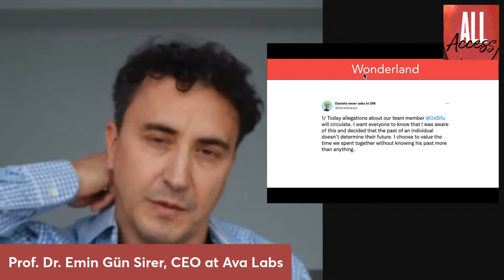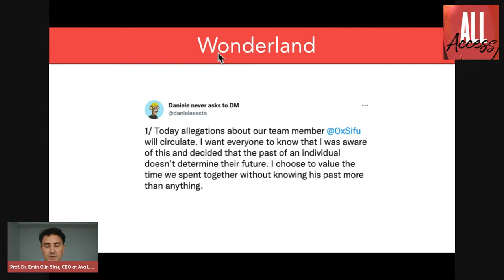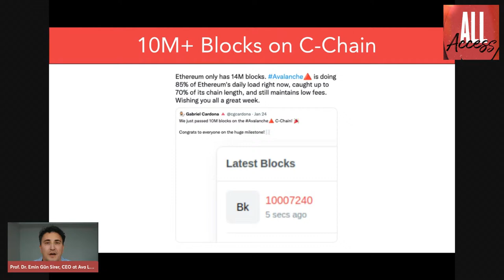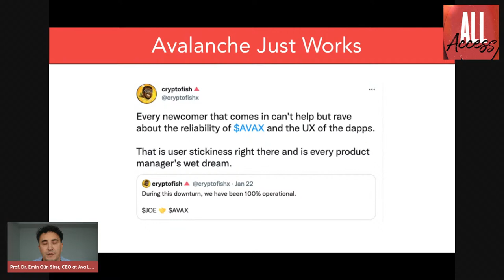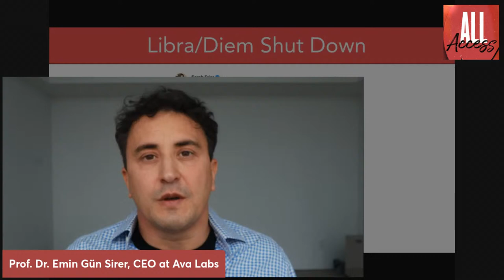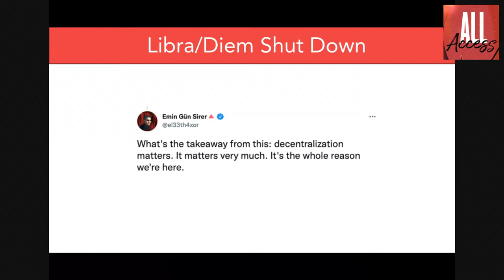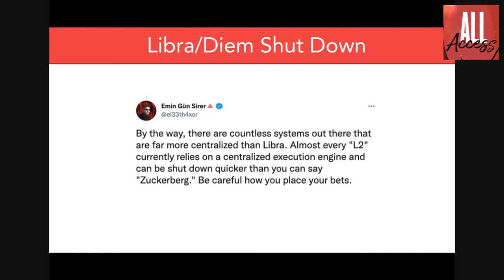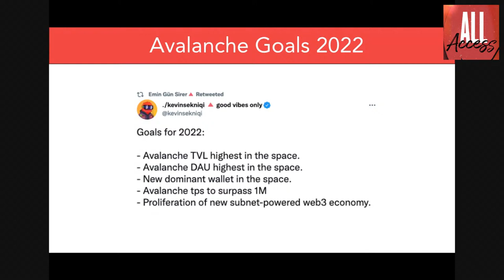All Access with Emin Gün Sirer - Ep. 13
Every Friday, Avalanche Co-Founder, Emin Gün Sirer will be speaking his mind about all things crypto, blockchain, and the world at large. Come get an inside look at one of the industry's brightest thought leaders.

Highlights:
0:00 - Intro
0:36 - Wonderland Drama
7:45 - Avalanche Just Works: Avalanche processed 1.1M transactions, approx 96% that of Ethereum's load.
12:00 - 10M+ Blocks on C-Chain: Avalanche has produced 70% of Ethereum's block count, while maintaining low fees.
13:29 - Avalanche had no problems despite many other systems experiencing volatility. 800k avg transactions per day.
14:58 - CryptoFish from Trader Joe comments on the reliability of the Avalanche platform and the superiority of UX of the dapps.
21:41 - Libra/Diem shut down. Ted Yin was one of the core designers of the Libra/Diem consensus protocol and is now Chief Protocol Architect at Ava Labs building Avalanche.
28:38 - Avalanche Goals in 2022. Avalanche TVL highest in the space. Avalanche DAU highest in the space. New dominant wallet in the space. Avalanche tps to surpass 1M. Proliferation of new subnet-powered web3 economy.